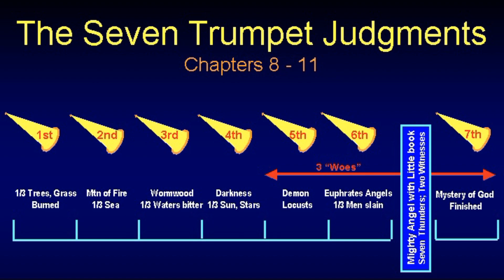TEACHING TUESDAYS - Revelation Study (Part 32) - Pastor Ryan Whitt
Revelation 9- Merciless Massacre (Part2)
6th Trumpet Judgment
12/20/2022